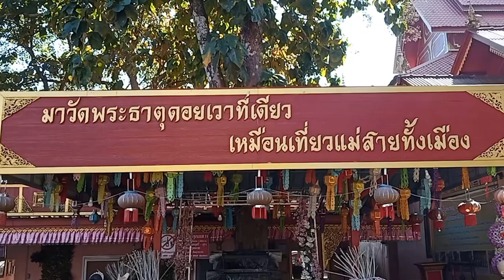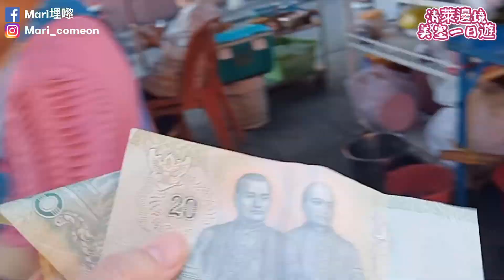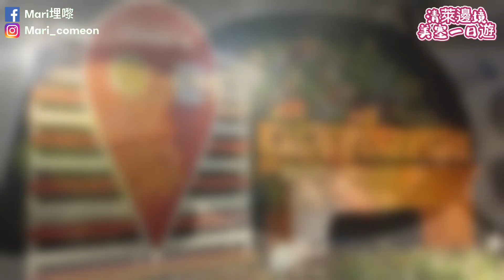泰國vlog｜泰國生活｜清萊｜清萊邊境美塞一日遊｜美塞｜金三角｜湄公河｜Wat Phra That Doi wao วัดพระธาตุดอยเวา｜Doi Wao Market ตลาดดอยเวา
「埋嚟」遊 - 今次泰國小編會同大家去清萊的邊境美塞，美塞鄰近緬甸，有時間的話可以安排一下過去緬甸，一次過遊兩個地方
而今次泰小編就會去寺廟Wat Phra That Doi wao วัดพระธาตุดอยเวา和Doi Wao Market ตลาดดอยเวา，夜晚會去湄公河～
快點看片啦～